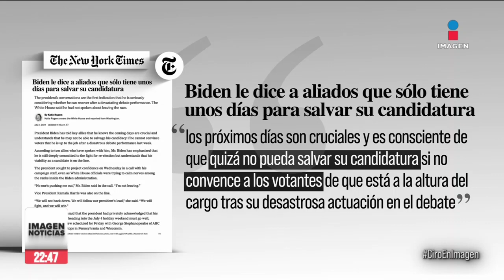La Casa Blanca desmiente al New York Times sobre candidatura de Biden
La Casa Blanca tuvo que salir a desmentir al New York Times luego de publicar que Joe Biden le ha dicho a algunos aliados que “quizá no pueda salvar su candidatura”: